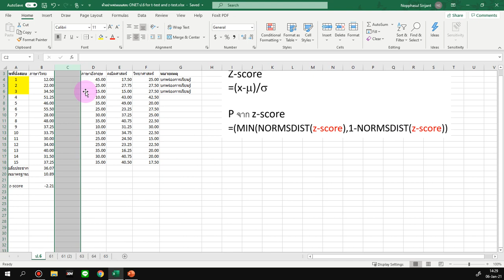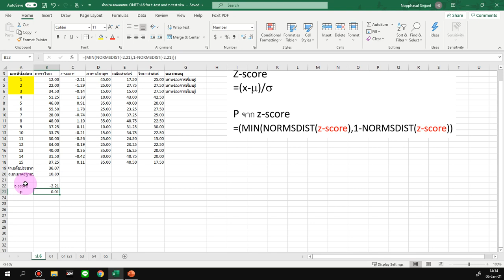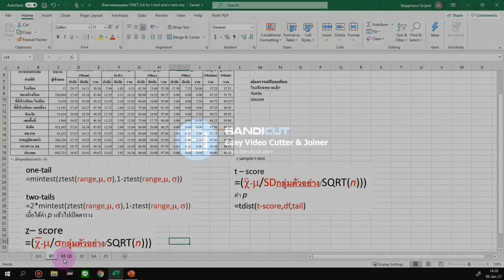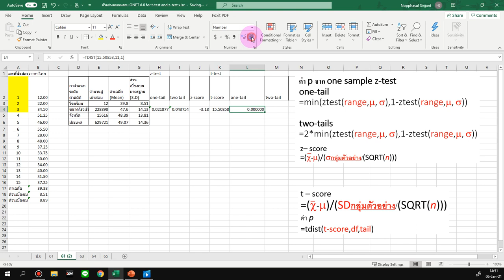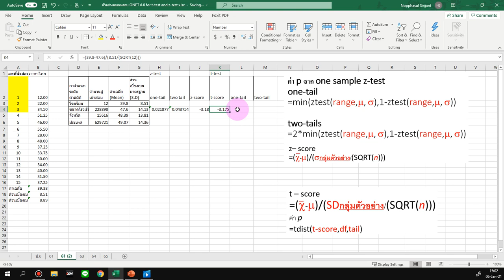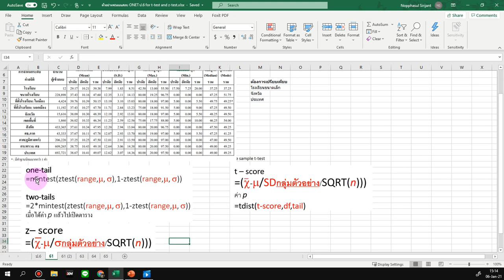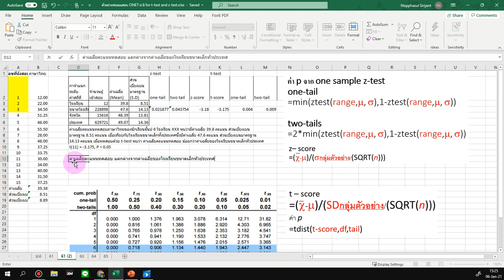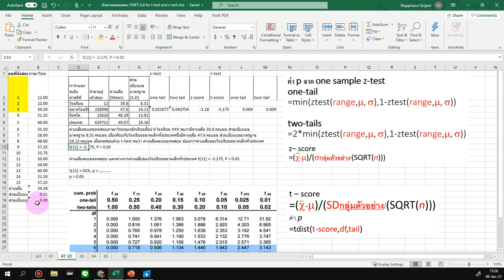GSC 2021 01 06 การใช้ excel ใน z test และ t test